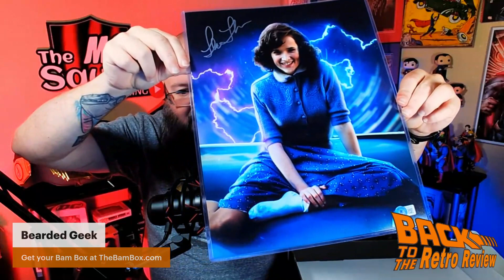Bam Box Lea Thompson Plus Box Unboxing